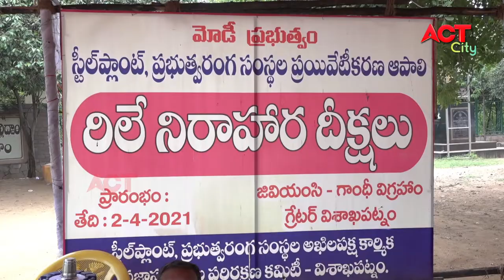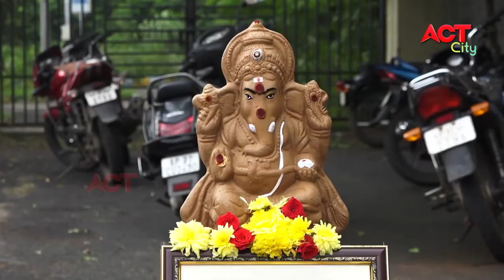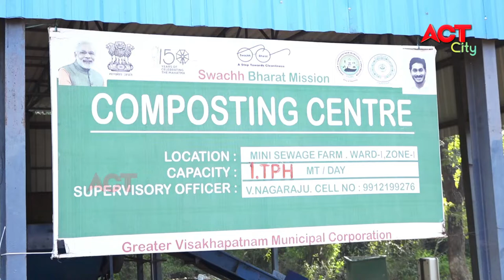MORNING ACT CITY VIZAG NEWS 27-08-2021